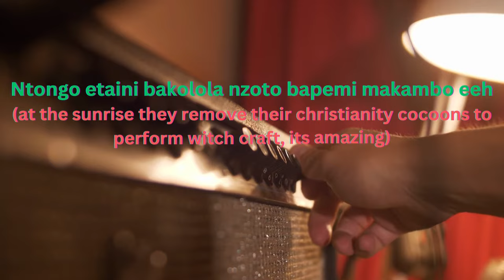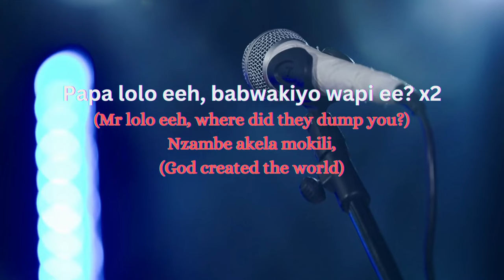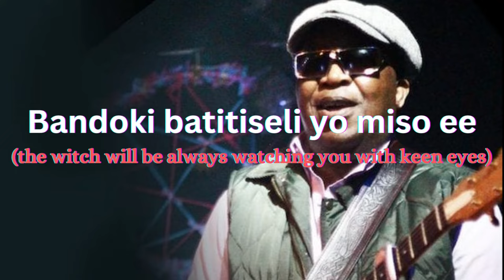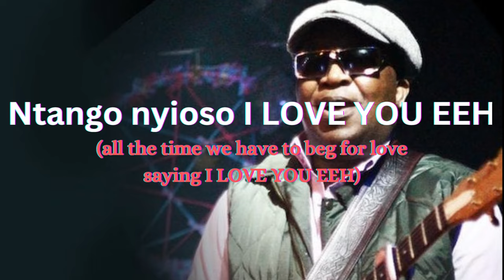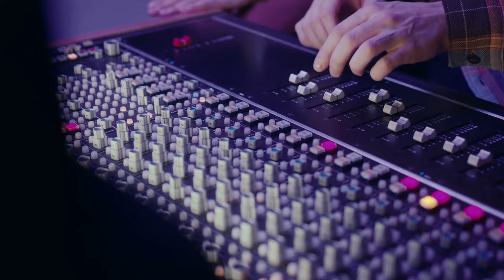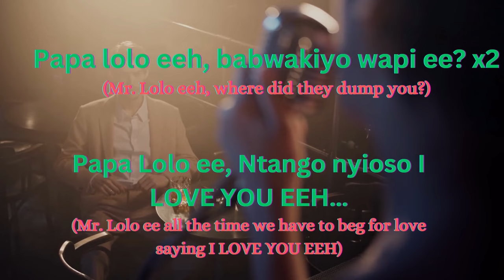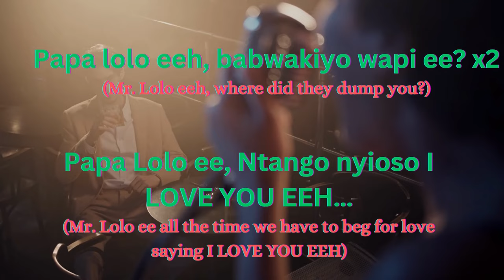Mose Fan Fan - Papa Lolo Music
Clause de non-responsabilité:
Ces paroles sont uniquement à des fins promotionnelles. Nous ne possédons pas les droits.
Clause de non-responsabilité en matière de droit d'auteur en vertu de l'article 107 de la loi de 1976 sur le droit d'auteur, une «utilisation équitable» est autorisée à des fins telles que la critique, les commentaires, les reportages, l'enseignement, l'érudition et la recherche. L'utilisation équitable est une utilisation autorisée par la loi sur le droit d'auteur qui pourrait autrement enfreindre. L'utilisation à but non lucratif, éducative ou personnelle fait pencher la balance en faveur d'une utilisation équitable. TOUS LES DROITS APPARTIENNENT À LEURS PROPRIÉTAIRES RESPECTIFS

Notre compréhension est que ces paroles sont en corrélation avec l'utilisation équitable, mais étant donné qu'elles sont ouvertes à l'interprétation, si vous identifiez une parole sur cette chaîne qui enfreint vos droits d'auteur, envoyez-nous en privé un e-mail sur et nous le ferons retirez-le immédiatement. Nous prenons au sérieux toutes les réclamations pour violation du droit d'auteur.